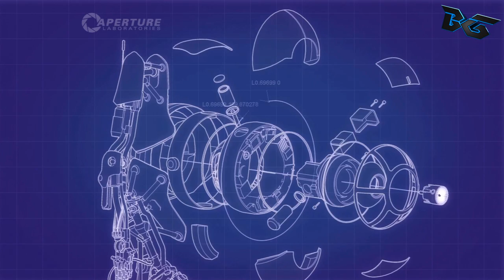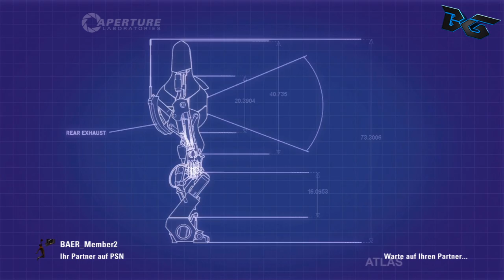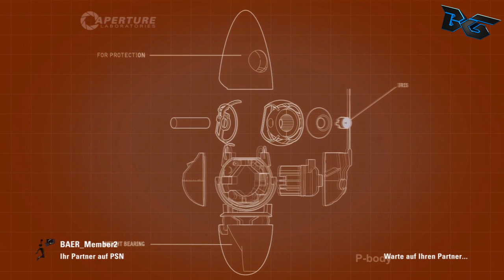Portal 2: Let´s play Co-op #12 (German/Deutsch)